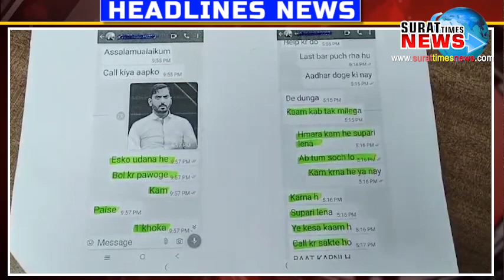હિન્દુ સનાતન સંઘના રાષ્ટ્રીય અધ્યક્ષને મારી નાંખવાની ધમકી આપનારને ક્રાઈમ બ્રાન્ચે ઝડપ્યો